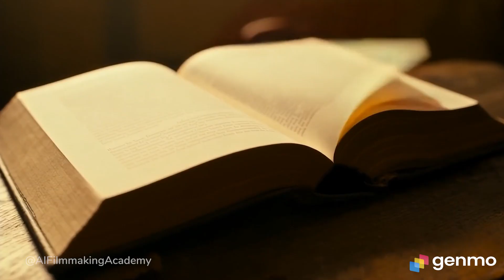Genmo MOCHI 1 AI Video generator - is it cinematic enough for filmmakers?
Cinematic review of Genmo AI Mochi 1, the latest open-source AI video generator that's drawing the attention of the AI Filmmaking community with its text-to-image capabilities. Does Genmo AI pass the tests we put it through? Can it interpret complex prompts, allowing creators to bring their vision to life? Is it capable of pulling off cinematographic elements like smooth 360-degree spins, precise rack focuses, and dynamic camera angles?
Our review covers:
👉 how Genmo’s Mochi 1 AI video generator’s unique architecture understands and follows written text-to-video prompts?
👉 what are its strong points and limitations?
👉 is it a revolution in the AI video generator market?

Our cinematic review assesses its strengths, current limitations, and the potential it has to challenge proprietary systems.
CHAPTERS:

00:00 What is this video about?
00:19 The release of Genmo AI Mochi 1  - a new open-source AI video generator
00:43 First impressions: prompt adherence, camera movements
02:25 First impressions: subject’s motion, animation quality
03:48 Wrap-up and verdict - is Genmo AI Mochi 1 worth our recommendation?